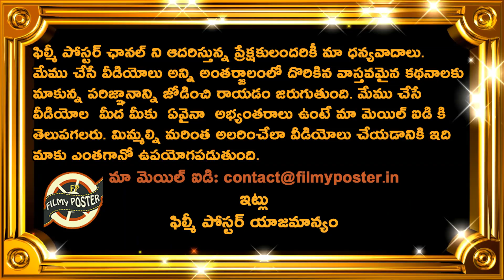Virender Sehwag Reveals How Sourav Ganguly Helped In His Success|Latest Cricket News||Filmy Poster